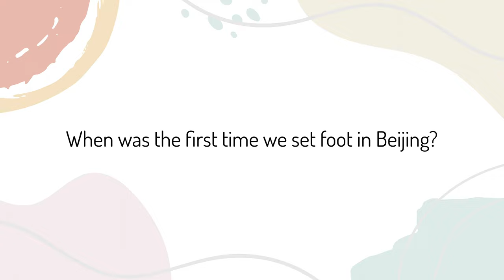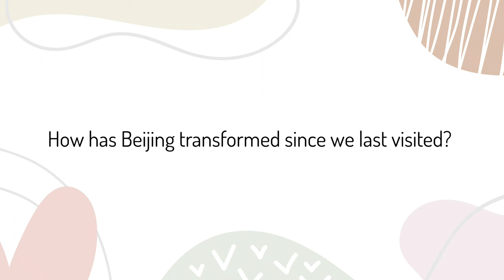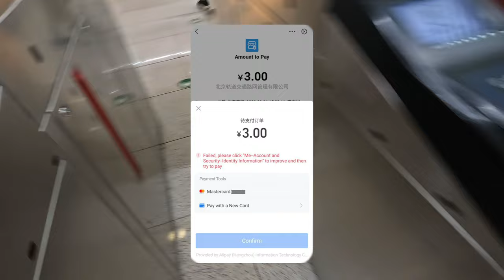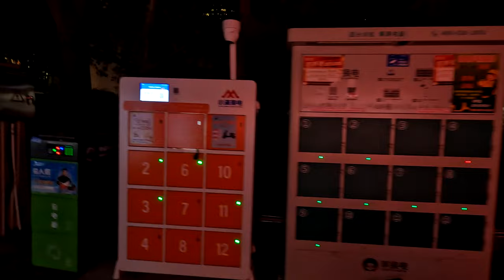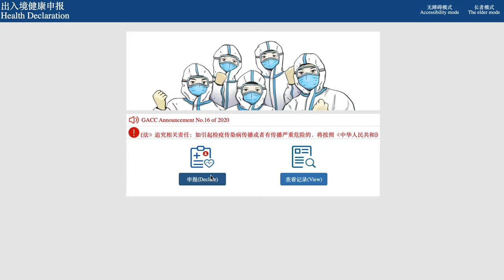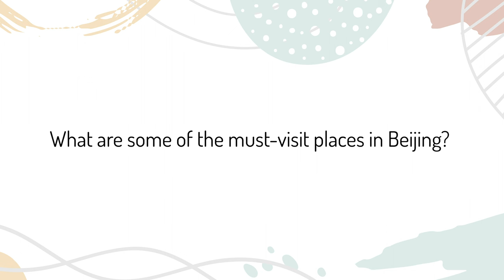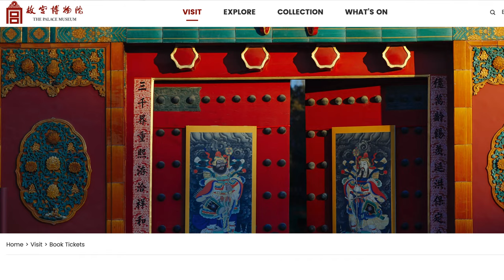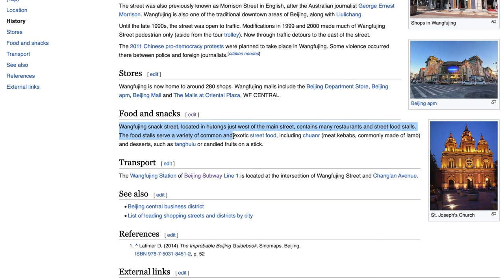Beijing Guide 🇨🇳 Things to do, where to go + impressions of China's capital after 10 years! 北京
After about one decade since we set foot in Beijing 🇨🇳, we finally returned to the capital city of China and WOW, has it transformed massively ✨. In this video, we will share what has changed in Beijing since our last visit, tips on navigating, and more! So whether you're planning a visit or just curious about how China's capital has changed over the years, this video could be a useful one for you!!!

About us:
This is Aaron and Char! We love exploring, photography, and chasing after sheep.

Here's a list of topics we covered:

0:00 Introduction
0:35 About us
1:12 Last time in Beijing
2:31 What did we do this time?
3:01 Tech: QR Codes
3:27 Tech: Wechat and Alipay mini-apps
5:25 Tech: Traffic maps
5:56 Beijing is so much safer
6:30 Digital payments now prevalent
6:55 Safety: Airport style security
7:40 Safety: Amap
8:09 Transport: Electric vehicle transformation
9:02 Transport: Battery lockers
9:20 Less street vendors today
9:40 Transport: Beijing metro
10:58 Post-covid restrictions lifted
12:05 Two-wheeled transport
12:29 Toilet spotting
13:22 Smoking in Beijing
14:00 Air pollution in Beijing
14:46 Great Wall of China
16:13 Forbidden City
16:52 Summer Palace (颐和园)
17:18 Yuan Ming Yuan (Old Summer Palace)
17:44 Other Beijing attractions
18:04 Beijing reflections
18:50 Beijing new architecture
19:08 More receptive towards Beijing food
19:36 Art districts 751 and 798
20:27 Ticket bookings
22:11 Local mainland phone numbers
22:58 Beijing via Tianjin
23:37 Wangfujing snack street
24:45 Language barriers
27:05 Tap water is not potable
27:35 Beijing mosquitos
28:02 Personal space